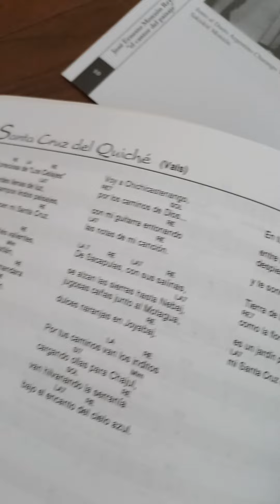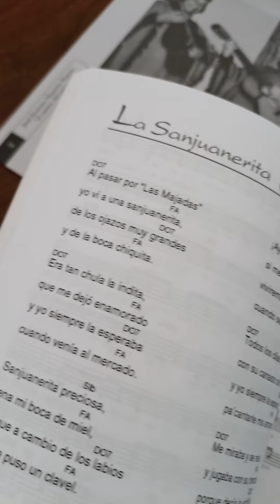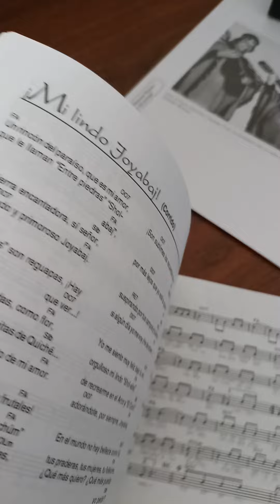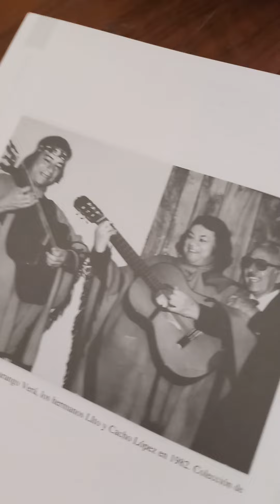Canción "Cantor del paisaje", compuesta por Lito y Cacho López de Argentina m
El dueto argentino "Charango Verá", compuso una canción a José Ernesto Monzón Reyna, "El Cantor del paisaje".